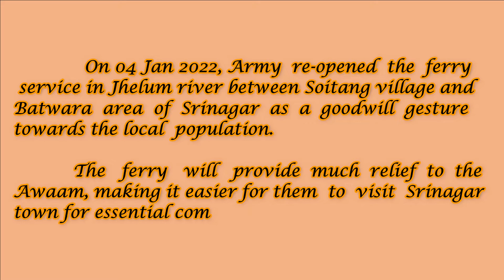ON 04 JAN 2022, ARMY RE-OPENED THE FERRY SERVICE IN JHELUM RIVER BETWEEN SOITANG VILLAGE AND BATWARA